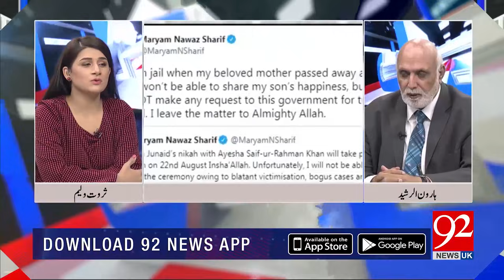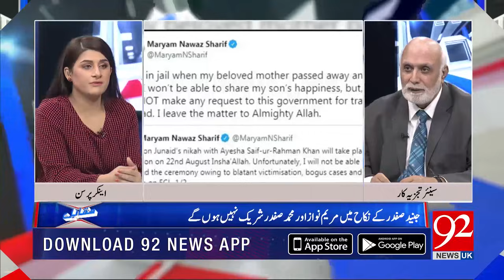Haroon Ur Rasheed reveal inside story of Junaid Safdar Marriage | 14 August 2021 | 92NewsUK